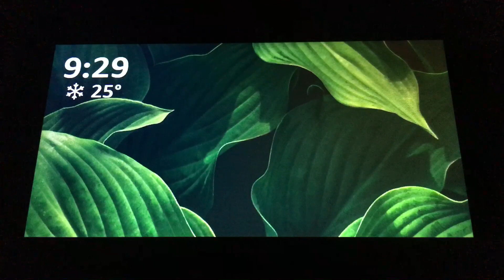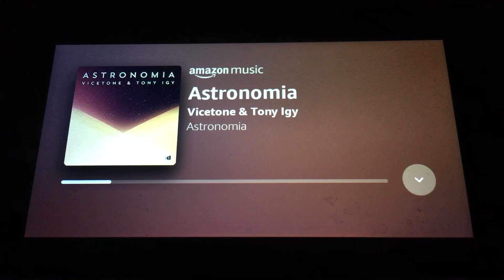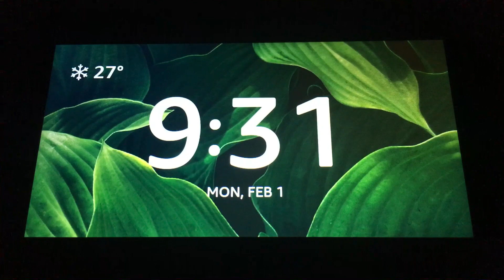I didn’t know Alexa had this song, but anyways, I asked her to play it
I’m not telling you the name of this song in the description, you will only know once you watch the video. I ain’t gonna tell you 😂